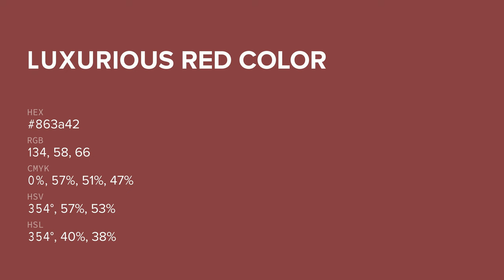Luxurious Red color 863a42 hex color - Red color - Cool color 863a42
What color is Luxurious Red ? 863a42 hex color - Red color - Cool color 863a42

Hex 863a42 Color Code is also known as Luxurious Red color.